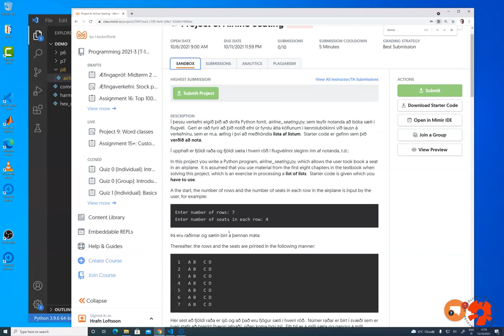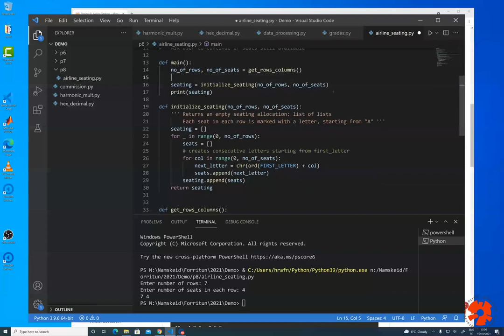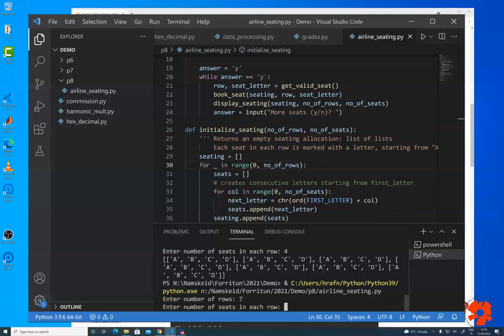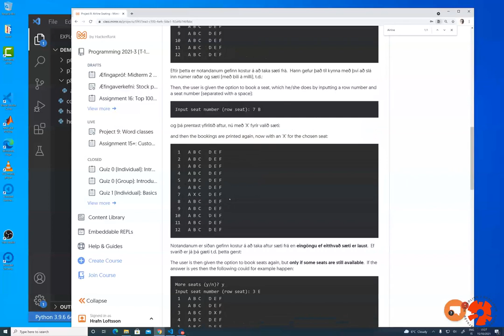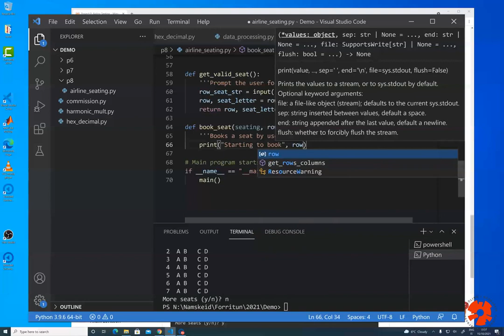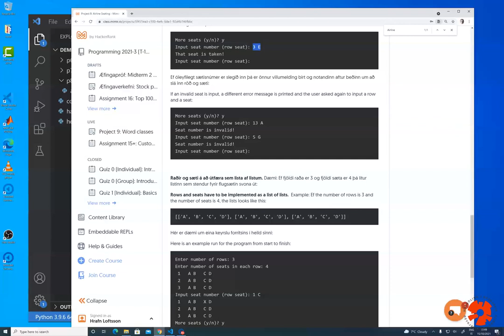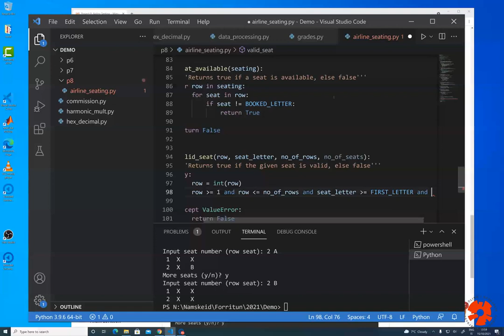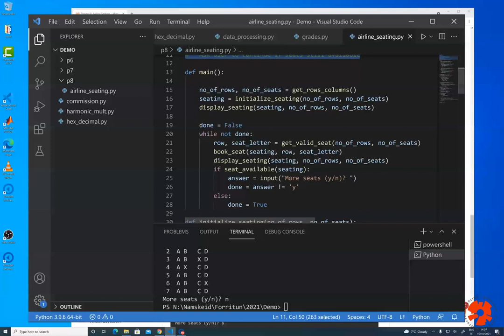Project 8: Airline seating